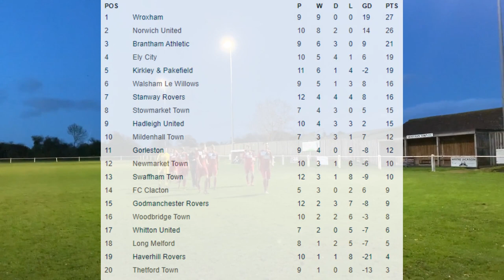Swaffham Town vs Woodbridge Town (2-3) | Thurlow Nunn Premier League Match Highlights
Woodpecker TV brings you highlights from Woodbridge Town's victory at Swaffham Town in The Thurlow Nunn Premier Division.

SWAFFHAM TOWN 2 WOODBRIDGE TOWN 3 (HT 2-2)
Woodbridge Town fought back from being a goal down twice in the first half and gained their second league win on the trot on a difficult playing surface at Shoemakers Lane as Nick Ingram scored his fourth goal in six games. A Kyron Andrews' header and an excellent strike from Taylor Southgate in the second half clinched the three points for the Woodpeckers.
Nick Davey's effort was deflected for a corner after 3 minutes but the Pedlars took the lead after 10 minutes when Nick Castellan's curling shot hit the top corner of the net to make it 1-0. Southgate's through ball after 13 minutes was met by Ingram and he made no mistake and it was 1-1. Castellan's accurate corner was headed wide by Kieran Shipp after 16 minutes but the hosts again took the lead after 19 minutes when after a foul by Liam Scopes inside the area, Castellan stepped up to score his second with the Penalty to make it 2-1. George Bowman's corner was headed back by Southgate after 32 minutes and then headed home by Andrews and 2-2 at the break.
Bowman's free kick was deflected wide after 56 minutes but Southgate's sublime finish from the edge of the area after 64 minutes gave the Woodpeckers the lead. Jack Prentice's header hit the bar after 72 minutes and from the rebound Dale Hammond cleared off the line to keep the lead intact. Substitute Billy Clark's audacious effort from distance after 79 minutes failed to trouble home keeper Dan Smith and Billy Smith's shot was parried for a corner by away keeper Alfie Stronge after 84 minutes. Mark Ray's effort was well blocked by the home defence and Andy Crowe's lob missed the target but the Woodpeckers held on for the win.
Dan Smith, Shipp, Reed, Karanicolas, Prentice, Miller (Capt), Blackford, Hunt, Davey, Castellan, Billy Smith, Subs: Bond, Jack Smith, Robinson, Tindall.
Stronge, Rea (Capt), Hammond, Bowman, Scopes, Taylor, Andrews, Southgate, Ray, Crowe, Ingram. Subs: Clark for Andrews 65 Mins, Garnham for Bowman 68 Mins, Shannon for Ingram 79 Mins.
Referee: Ben Green, Robert Bunting, Chris Steele.
Att: 87

Special Thanks to Eddie Deane for the photo used in the YouTube thumbnail.